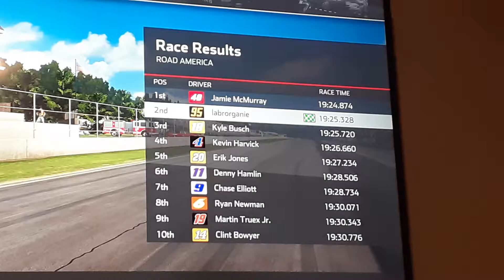I gave Jamie McMurray the win at Road America *bad idea*